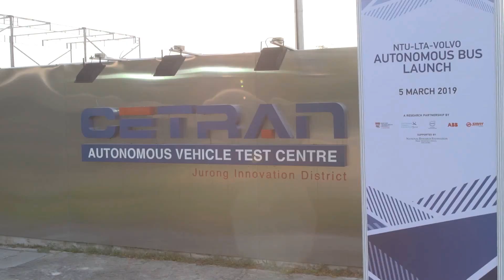Volvo-NTU-LTA Autonomous Bus Launch | Volvo Buses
Collaboration is the way to go! In an exciting partnership with Nanyang Technological University (NTU) in Singapore, Volvo has developed an electric, autonomous 12m bus for Singapore. There are plans to test the bus on the NTU campus during 2019. Autonomous buses will improve traffic flows, road safety and our ability to get around in our cities. Take a look at tomorrow’s public transport!